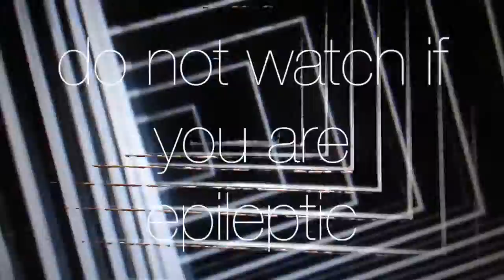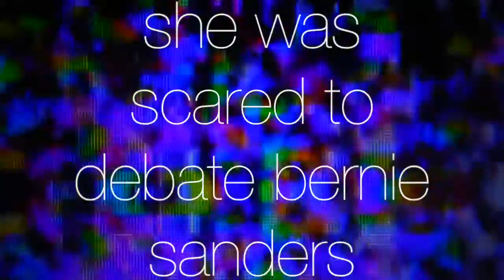The MYSTERIOUS AROMA ("hyper-prog" group) Video 2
The Mysterious Aroma (ha  ha) make some pretty great music, accompanied by yet another great video from Frentatta Terrapa. She calls her videos "ghetto-tastic" for the low-fi aesthetic, but we love that  about them. Crazy fun!

She asked that we include this fun fact: "near the end of this video, you see a light at the end of a dark tunnel, and you'll never guess what that is. I was at Home Depot with friends and randomly happened to pick up a square-tube piece of aluminum piping and so I shot my crappy nikon thru it. Too bad the crappy nikon's crappy battery dies quickly. I only got about 4 seconds of footage!"